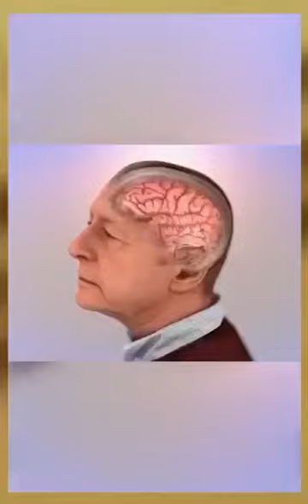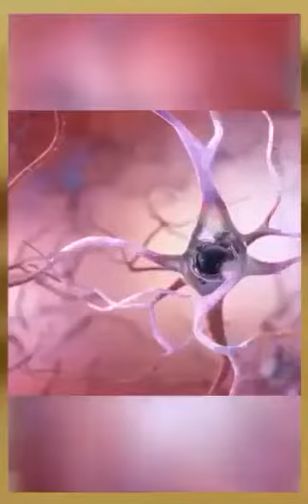8 October 2022